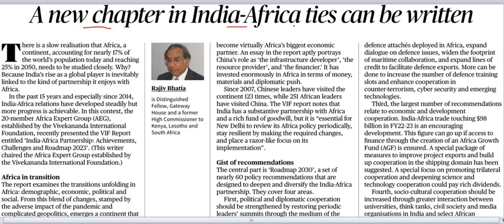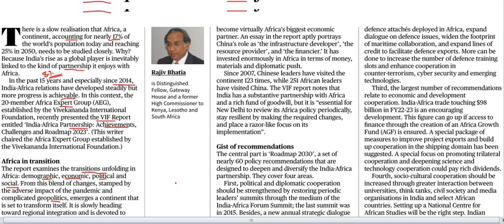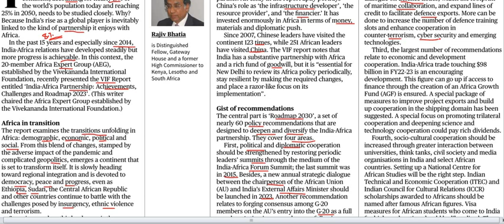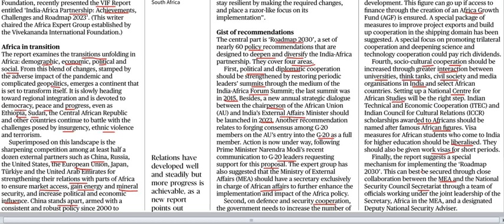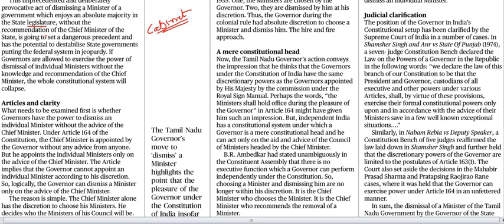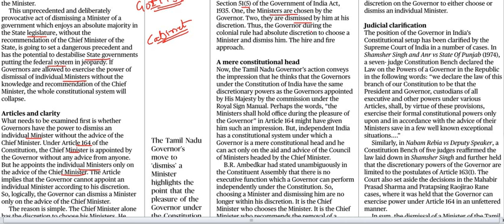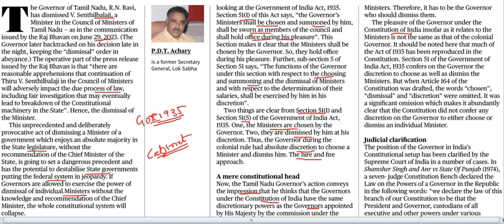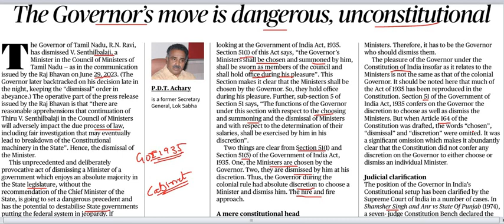Current Affairs 1st July 2023 || The Hindu News Analysis in Kannada by Classic Education